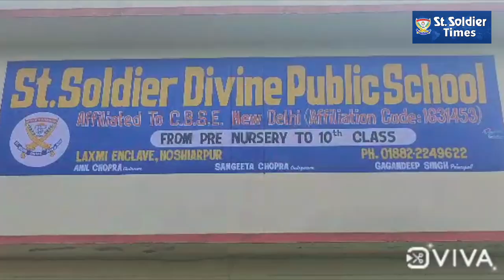International Labour day celebration in St Soldier Divine public school, Laxmi Enclave Hoshiarpur